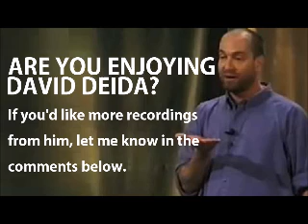David Deida 2020: Enlightened Sex: Surrendering Or Closing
David Deida discusses how to experience enlightened sexuality.